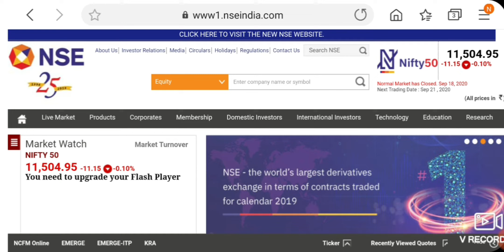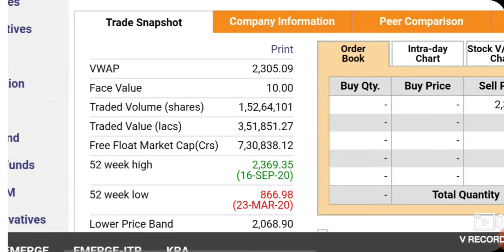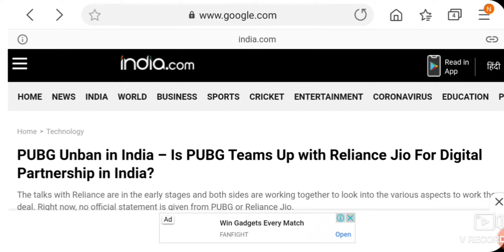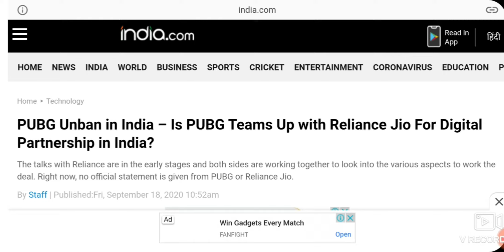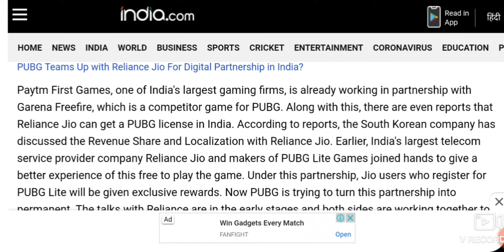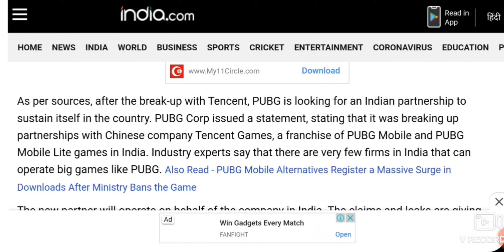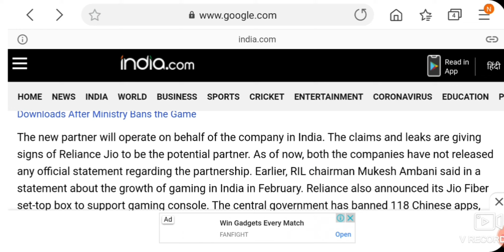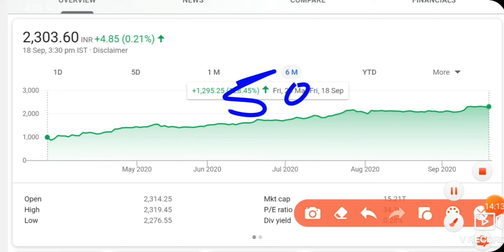Reliance share news | बड़ी खबर अब इसे भी खरीद सकता हैं reliance share next TARGET 7000₹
Hello Dosto

reliance share news,reliance share news tomorrow,reliance share support and resistance level,reliance share intraday call,future retail share news,future retail and reliance deal news,reliance share next target,reliance share buying levels,reliance share prediction,reliance today share price,reliance share long term target,Reliance share,Intraday trading tips,reliance share and pubg deal news,Best Stock,pubg ban in india and profit to stock,Nifty & bankniftycall